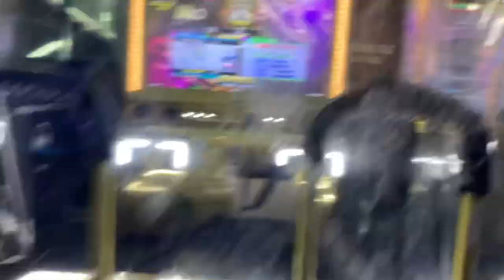【DDR A3】A [DDP-07] - MFC(1000000)【実写プレイ動画】